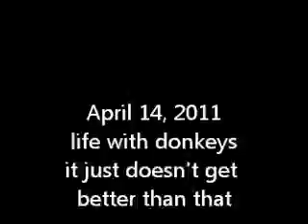April 14, 2011---life with Poitou donkeys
Life with donkeys--